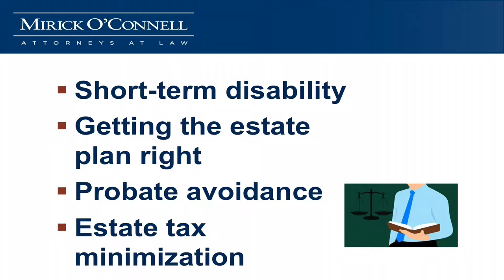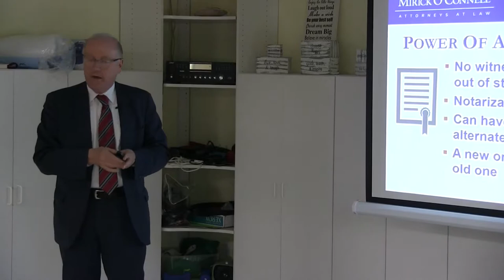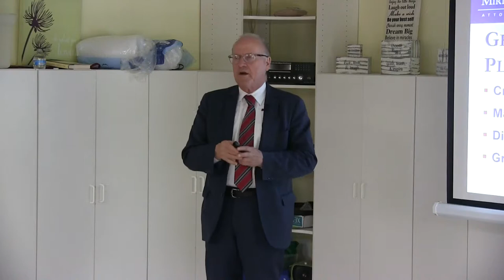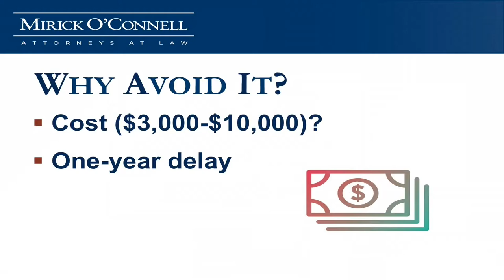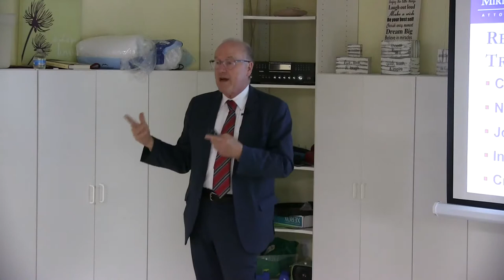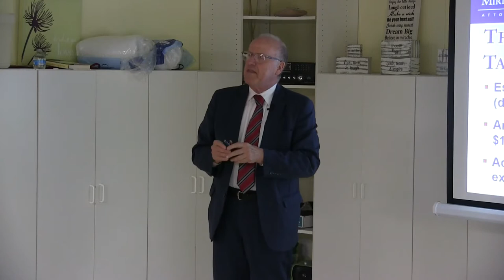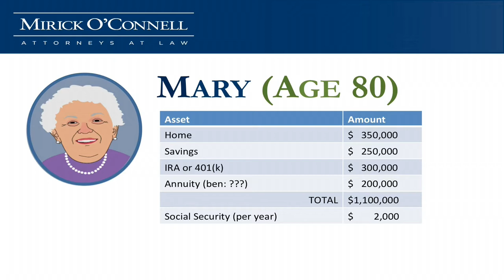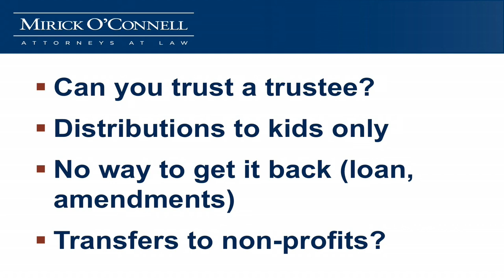Elderlaw for Singles - Holliston